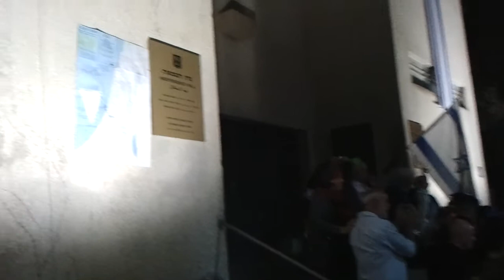Nakba/Independence Day action at Zionist 'Independence Hall', Rothschild Blvd Tel-Aviv, 15 Apr 2013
Nakba/Independence Day action, April 15th 2013, distributing newly printed maps depicting the Palestinian villages layered over current-day roads and places of residence.
The map was placed at the Zionist 'Independence Hall' on Rothschild Boulevard A patriotic tour at the place ended with the singing of Ha'tikva, the supremacist anthem of the ethnic-supremacist state.

Zochrot / זוכרות / ذاكرات